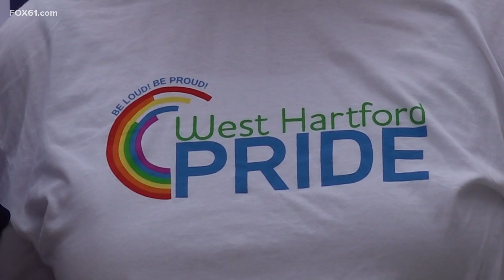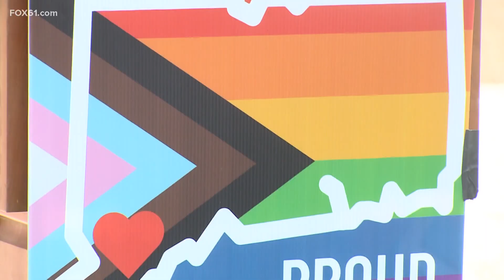Connecticut Senators push for Equality Act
Connecticut’s United States senators are pushing for Congress to pass the Equality Act, a bill aimed at enshrining protections for LGBTQ+ people into federal law.

“We need to understand that it literally is a life or death situation,” said Mel Cordner, the founding executive director of Q Plus.